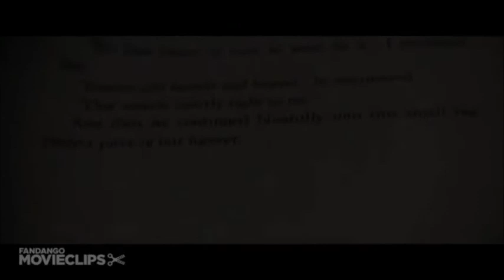Twilight Saga: "The Call"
Twilight Saga fan video.
Song: "The Call" by Regina Spektor